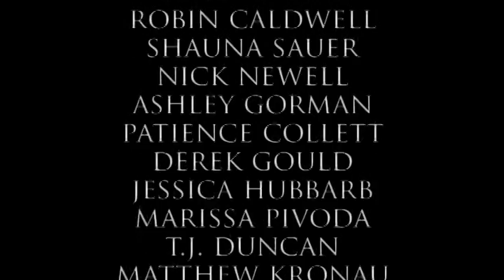Welcome To My Life - BEST MUSIC VIDEO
2012 Rod Serling Video Festival winner for Best Music Video by Cheyenne Franz, Grade 12 at Tamarac High School, Troy, NY. As seen Friday May 18, 2012 at 8pm on WSKG Public TV, Binghamton, NY on the annual awards show.